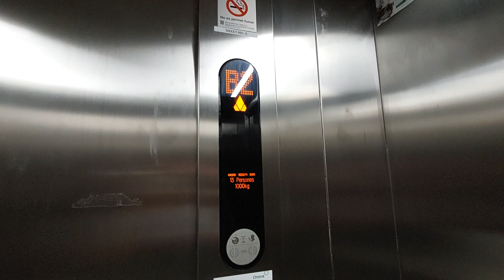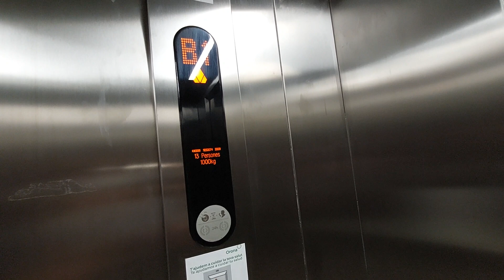2009 KONE EcoDisc lift at Sant hospital parking in Reus - Zona A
Location: Av. Universitat, s/n, 43204 Reus, Tarragona
Capacity: 1000 kg 13 pers
Number: 11253074
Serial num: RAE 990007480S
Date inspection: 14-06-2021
Floors served: 3 - B2, B1, *0*
Year built: 2009